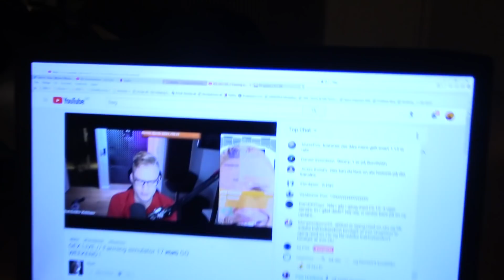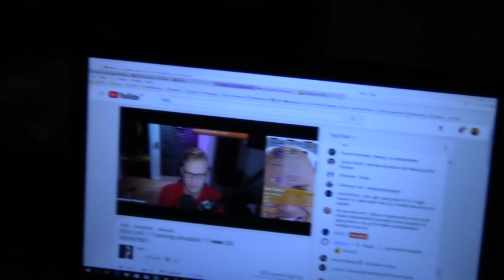MongoTV_1528 - Min Aftensmad - Spiser HAKKEBØF Imens YouTuber Gex LIVE Streamer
God fredag aften til jer alle, jeg spiser min hakkebøf med gode jasmin ris og brun sovs, imens kigger på YouTuber Gex LIVE stream Farming Simulator 17 :-)